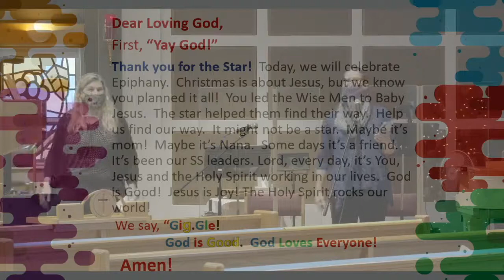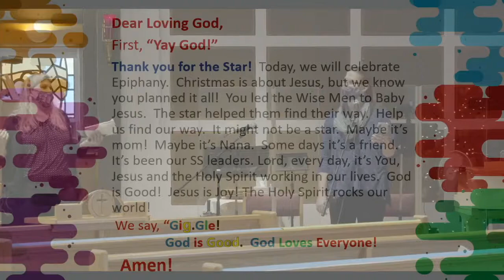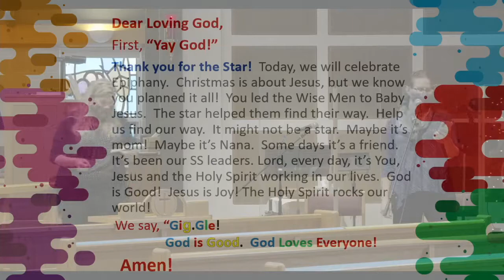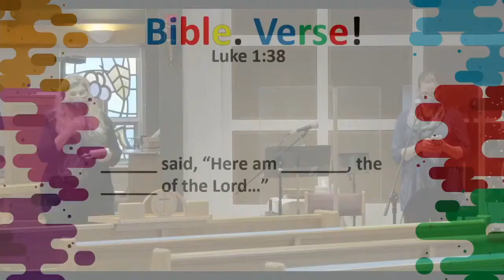Sunday School January 3, 2021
Welcome to Sunday School, January 3, 2021, the Second Sunday of Christmas